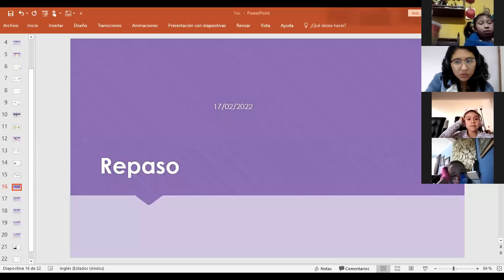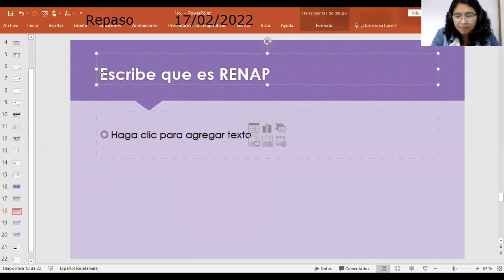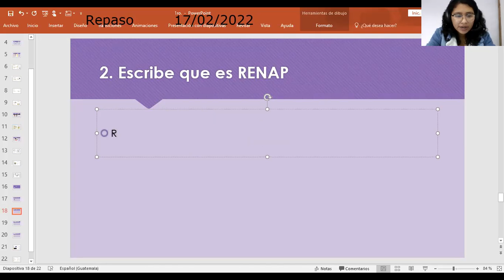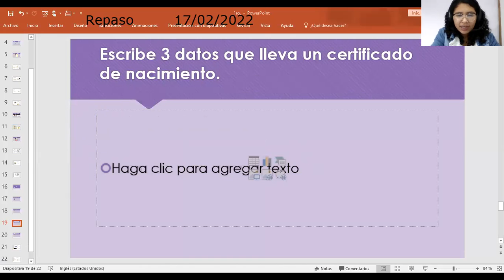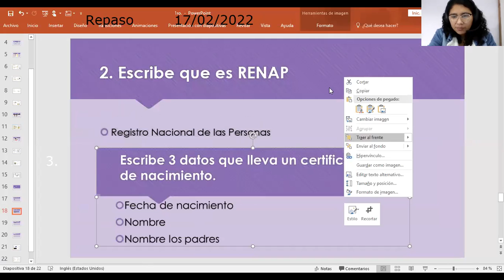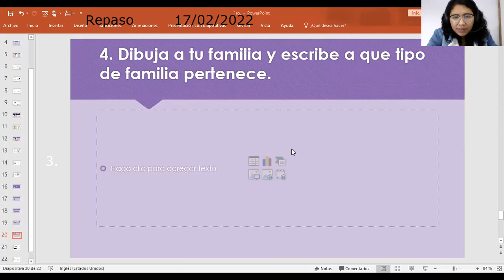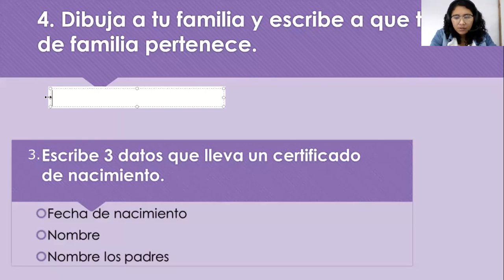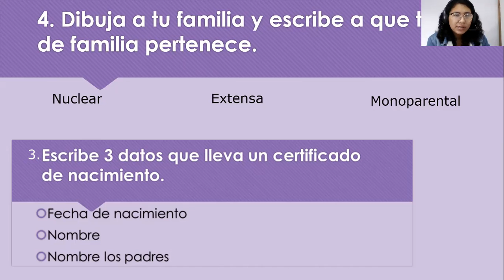1ro Repaso de MS